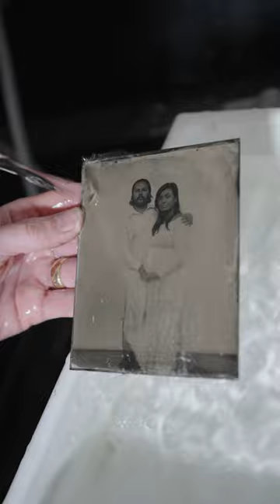Brandon Smith making a tintype print 🖼️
With tools that all connect, you can focus on what you create.